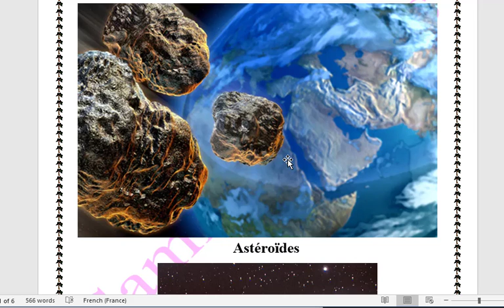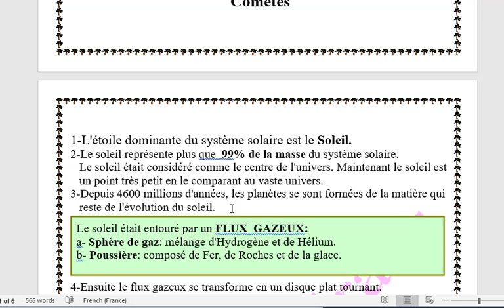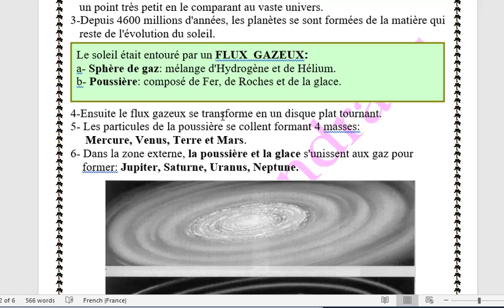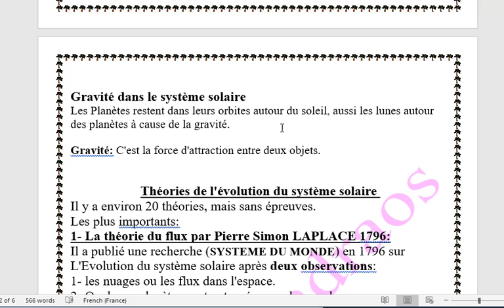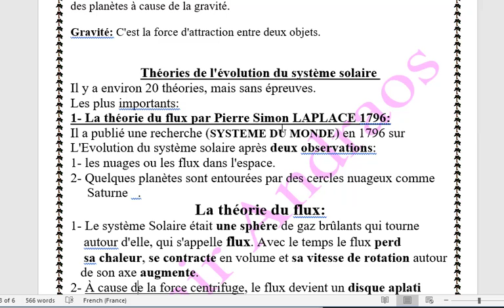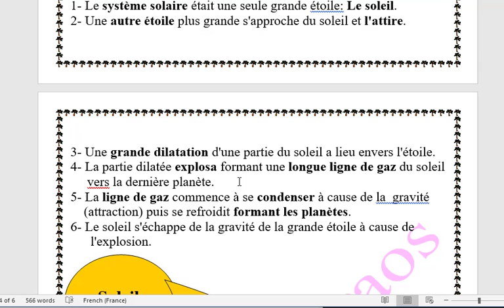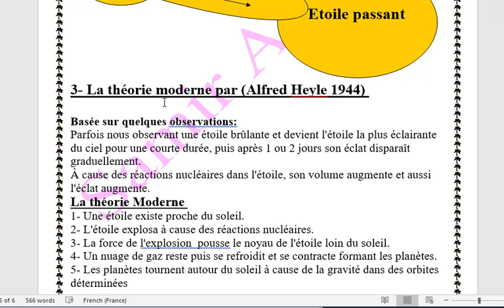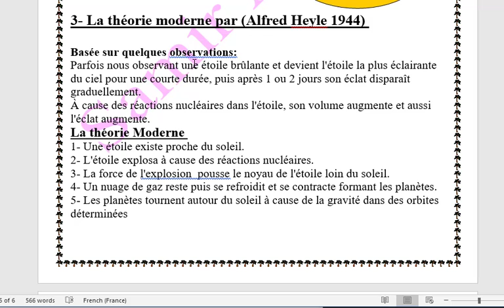3ème préparatoire unité 3 2ème partie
3ème préparatoire unité 3   2ème partie